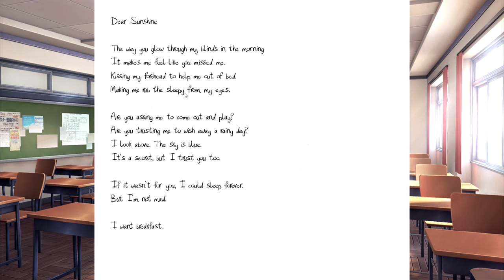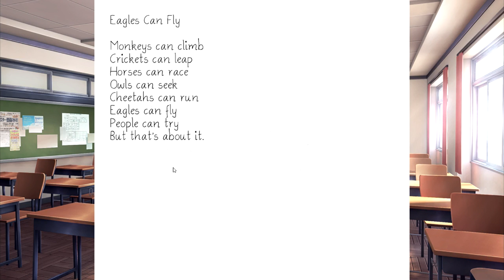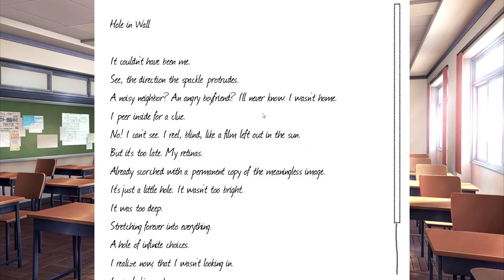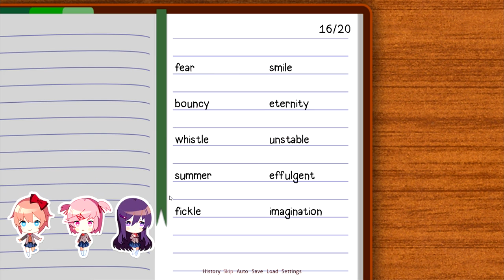MONIKA'S POEM LIL' CREEPY!? | Lets Play | Doki Doki Literature Club! [VN] (PC Gameplay) | Part 03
Game: Doki Doki Literature Club! [VN] (PC Gameplay)